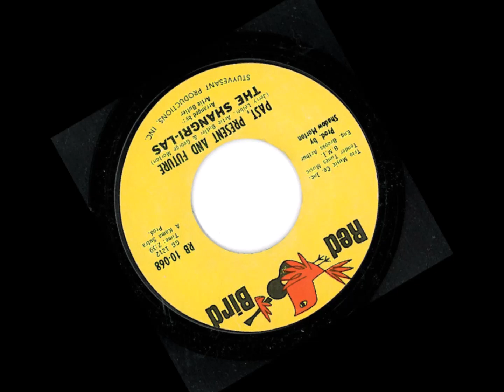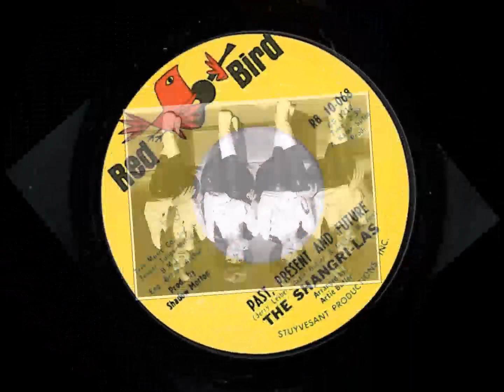Past, Present, And Future The Shangri Las